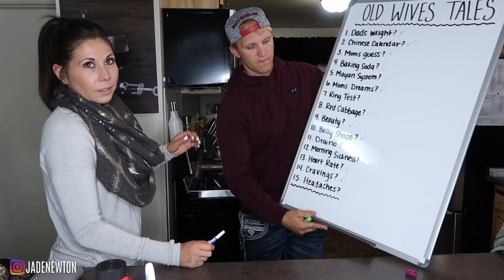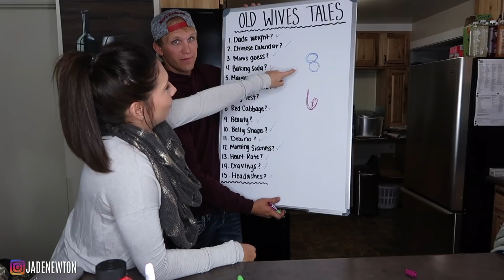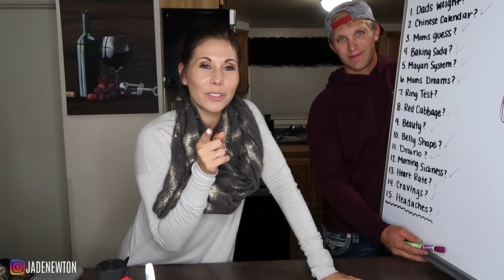GENDER PREDICTIONS: Testing Old Wives Tales! Boy vs. Girl | JADE NEWTON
I’m pregnant!! I can’t believe it!
Here is more of our pregnancy journey!

Testing out all the Old Wives Tales to see what they predict we are having!!!

 ♡ PRODUCTS I USE AND LOVE ♡